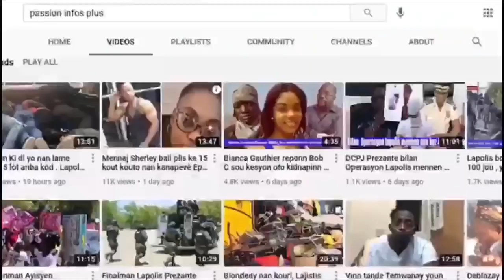Boujwa yo pran Gwo kou. Bandi Fizye Patrick Thebeau, Yo tap Kidnape l li pa vle ale . Men video a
Pa bliye Abòne  ak chanèl Yutube nou,  Kise «Passion info Plus »
Mèsi paske w chwazi Sipòte nou !!